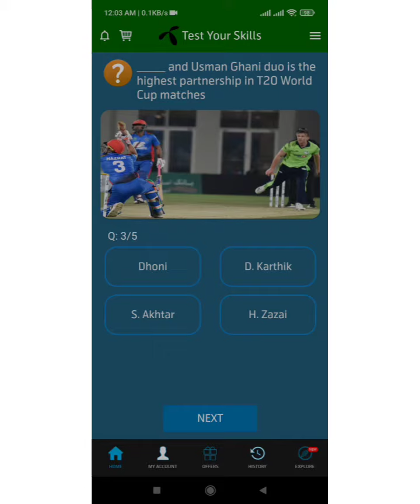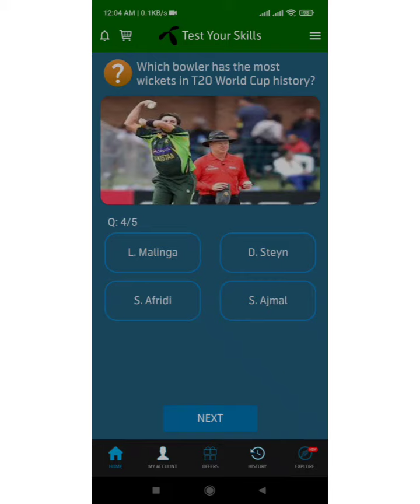25October telenor question and answer today.#25 October_2021#testyourskills#telenorquiz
Today telenor Q&A
Telenor today's quiz
Telenor skills test today
Telenor question
Today test
Today quiz telenor
Today skills

24 October 2021 My telenor
24 October test
24 October quiz
24 October telenor quiz

Telenor Q&A. 24 October 2021
My telenor Mbs Q A